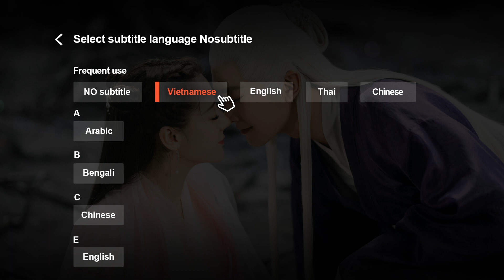Trailer | Đếm Ngược Thời Gian Để Gặp Em - Tập 21 (Vietsub) | Phim Ngôn Tình Hiện Đại | Lý Hoành Nghị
►"Đếm Ngược Thời Gian Để Gặp Em" được chiếu trọn bộ trên ứng dụng WeTV bắt đầu vào 18/06/2020, 19h00 mỗi thứ 5, thứ 6 hàng tuần.
►Tại WeTV Youtube Channel chúng ta có gì: 3 Tập đầu và các phân cảnh Highlight cũng như Trailer các tập tiếp theo luôn được update trên WeTV Youtube Channel. Mọi người cùng đón xem nhé!!

Phim: Đếm Ngược Thời Gian Để Gặp Em - Parallel Love
Diễn viên: Lý Hoành Nghị, Thi Thi

Đếm Ngược Thời Gian Để Gặp Em thuộc thể loại phim tình yêu hiện đại, nội dung kể về cô gái Lâm Miểu vô tình gặp gỡ Tiêu Dương, hai người họ từ lúc mới gặp mặt đã cảm thấy không ưa nổi tính cách đối phương, về sau bởi vì công việc mà họ lài kề vai sát cánh với vai trò cấp trên, cấp dưới. Tiêu Dương, là người kế nhiệm của tập đoàn Hoành Vũ nhưng cũng vì là thân phận “cậu chủ” nên không được các cổ đông coi trọng, anh chàng đã phải đối mặt với các “nguy cơ thương trường” do các cổ đông tạo ra. Trong công ty, Lâm Miểu và Tiêu Dương trải qua nhiều sóng gió, tranh đấu, đã dũng cảm viết lại vận mệnh của tập đoàn Hoành Vũ. Cả hai người cũng vì thế mà đã thay đổi suy nghĩ trưởng thành hơn và dành tình cảm cho đối phương. Trải qua nhiều sóng gió và khó khăn, cuối cùng cả hai có đến được bên nhau?